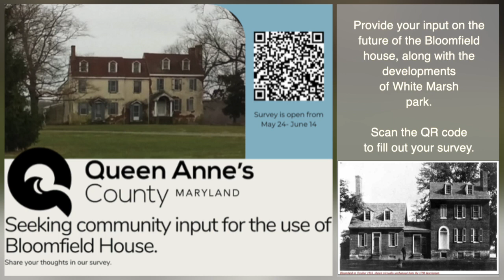Bloomfield Preservation Plan Survey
This online survey aims to engage the community in determining the best public use of the Bloomfield house and its surrounding grounds. Your feedback is crucial in shaping recommendations for the County Commissioners on how to re-envision this historic site for modern appreciation and use.

We encourage all residents and stakeholders to take part in this brief seven (7) question survey to share their perspectives and help guide the future of Bloomfield. This survey is open from May 24-June 14.

Thank you for your participation and support in preserving our local heritage.